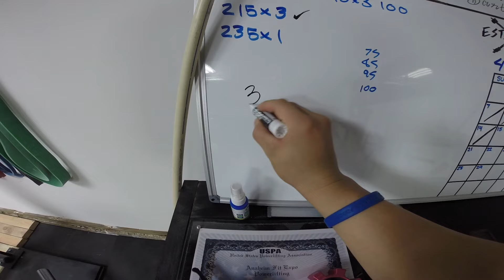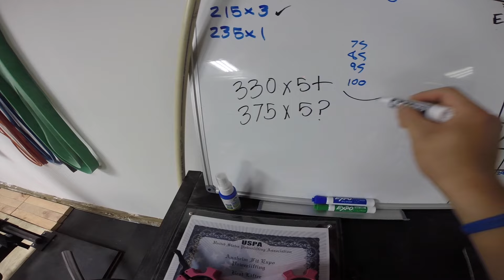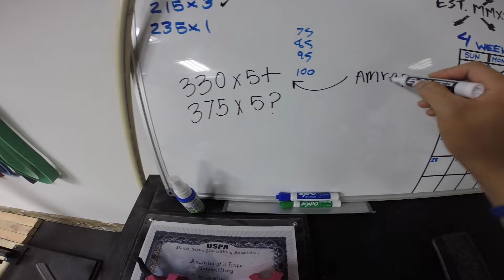CARDIO SQUATS | State Prep Ep. 03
330lb amrap is a killer!